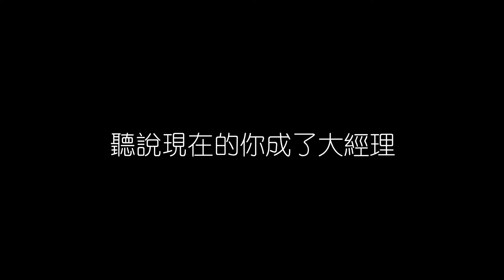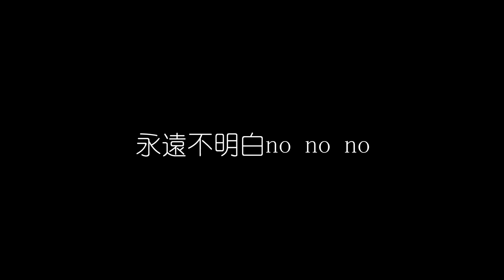陶喆 小鎮姑娘 無損音樂FLAC 歌詞LYRICS 純享